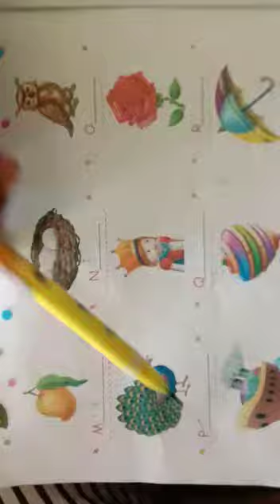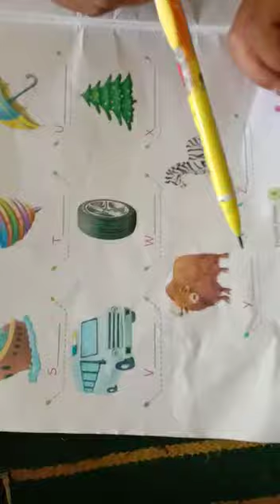Aise Padhi Khabi Nahi Dekhi || Dev Thakur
Is bache nai toh bachpan yed dila diya agar aapne bhi bachpan mai aise he padhie ki hai toh